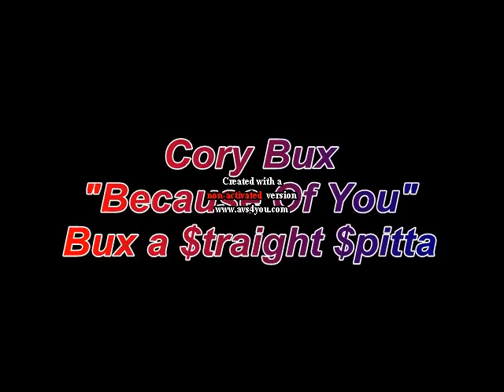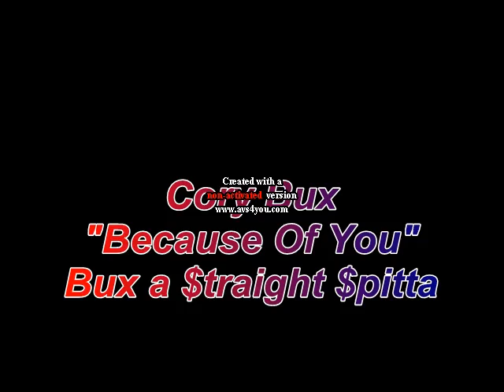Bux-Because of You (Straight Spitta MIXTAPE)